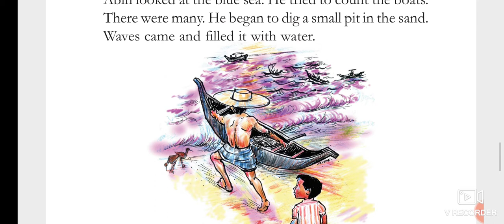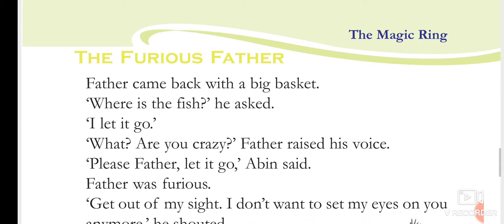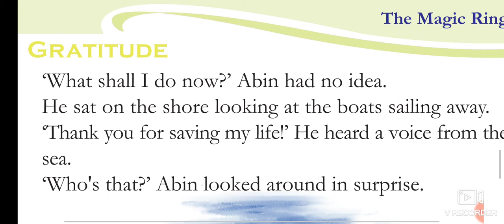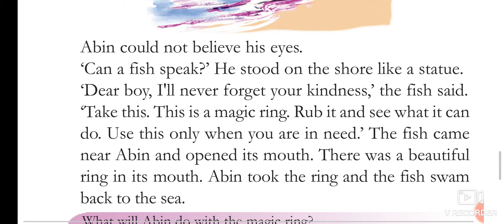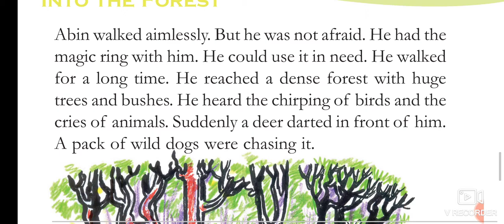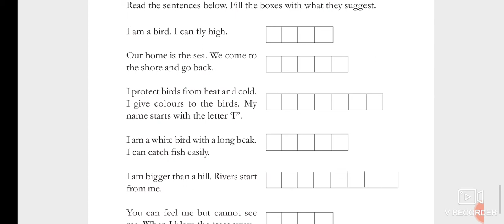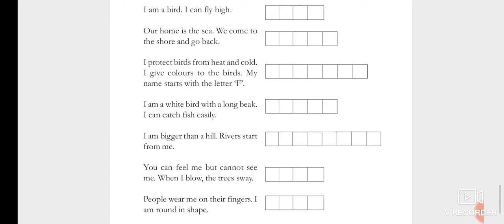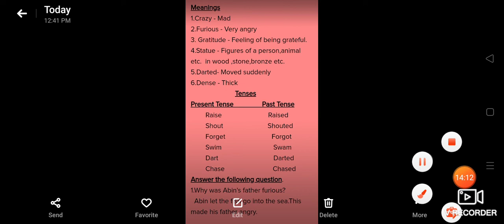English_The Magic Ring_Part II